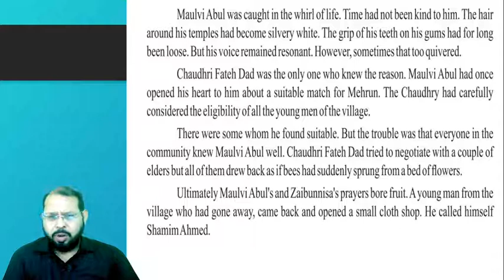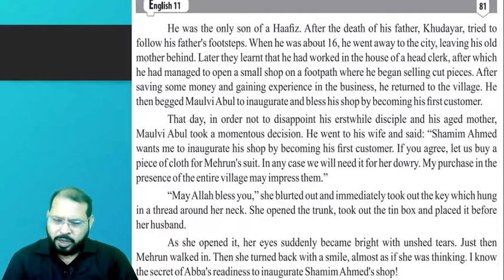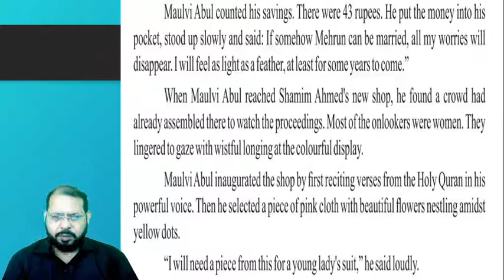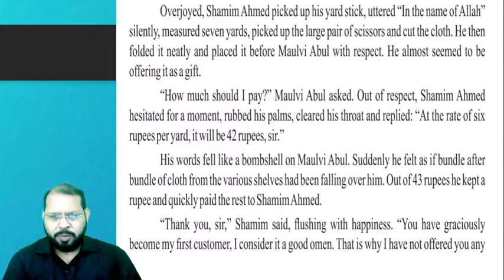English Inter Part 1 Lecture 32 by Prof.Kashif Bukhari